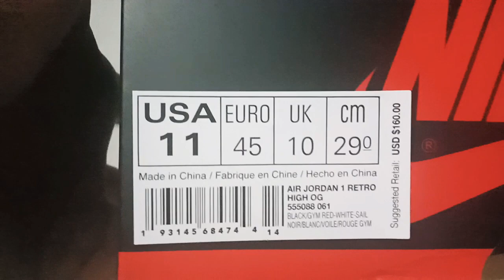UNBOXING AIR JORDAN 1 RETRO HIGH OG by DTLR VILLA